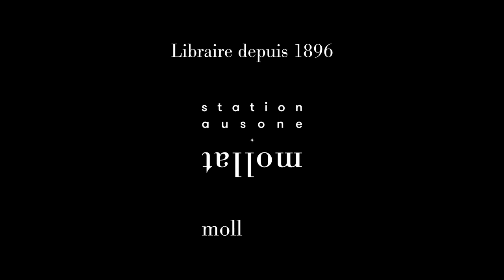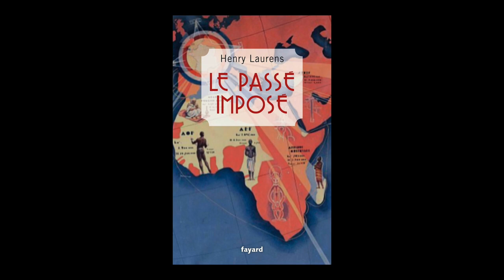Henry Laurens - Le passé imposé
A l'occasion du 25ème "Rendez-vous de l'histoire" à Blois, Henry Laurens vous présente son ouvrage "Le passé imposé" aux éditions Fayard.